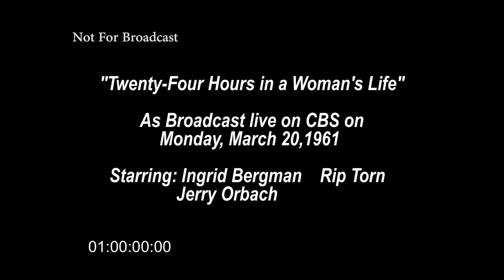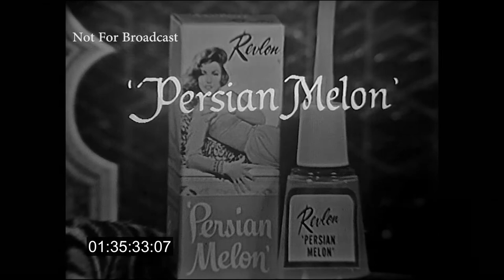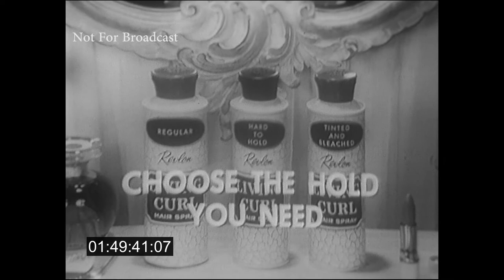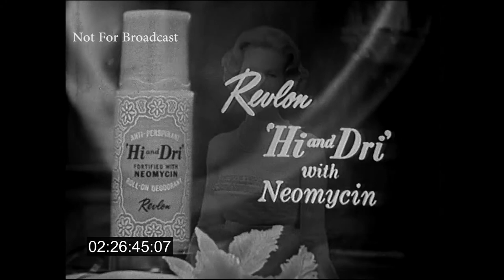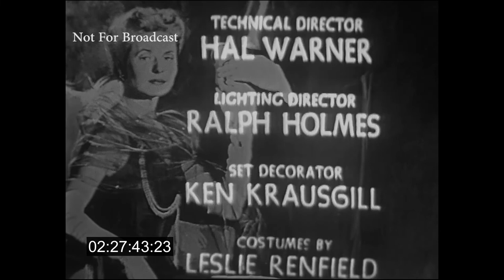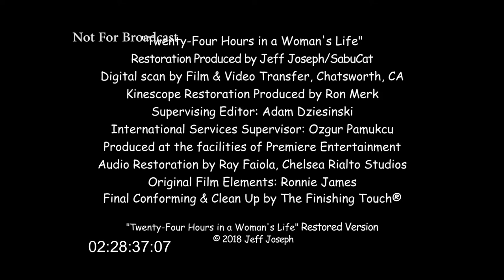Twenty-Four Hours in a Woman's Life (1961) Live Broadcast starring Ingrid Bergman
As broadcast on CBS on Monday, March 20, 1961, and contains all of the commercials from that airdate. Stars Ingrid Bergman, Rip Torn, and Jerry Orbach.